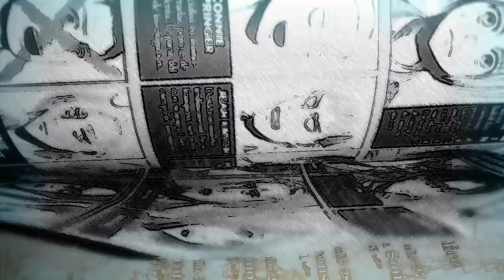Levi VS EL TITAN BESTIA / SHINGEKI NO KYOJIN MANGA 113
ShingekiNoKyojin Manga 113. Capítulo correspondiente al mes de enero 2019 que estuvo retrasado un poco, pero por fin lo tenemos completo. En esta review hablaremos acerca de lo ocurrido en el tercer "Levi vs El titán Bestia"